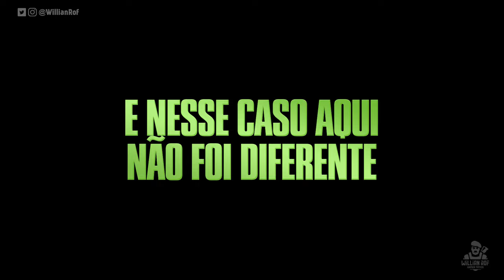UM NOVO SNIPER ELITE EM 2023 - SNIPER ELITE: WINTER WARRIOR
CAPÍTULOS:

00:00 - Introdução
01:32 - Sniper Elite: Winter Warrior - Um novo Sniper Elite mas não como os fãs queriam
03:28 - Mas e o Sniper Elite 6, o que sabemos sobre ele?